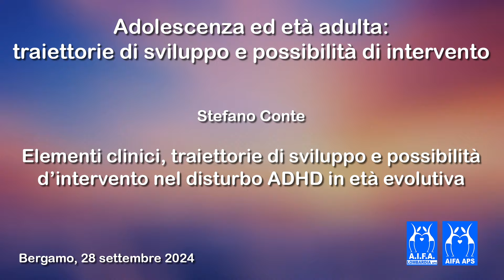Elementi clinici, traiettorie di sviluppo e (...)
*Elementi clinici, traiettorie di sviluppo e possibilità d’intervento nel disturbo ADHD in età evolutiva*

Relatore:
*Stefano Conte*
Neuropsichiatra, Responsabile «Centro ADHD dell’infanzia e dell'adolescenza» Ospedale Papa Giovanni XXIII - Bergamo.

“ADHD – Disturbo da Deficit di Attenzione e Iperattività – Adolescenza ed età adulta: traiettorie di sviluppo e possibilità di intervento” è il titolo dell’evento informativo sull’ADHD, organizzato dalle referenti di AIFA Lombardia APS, Associazione Italiana Famiglie ADHD, con il patrocinio del Comune di Bergamo e dell’Ospedale di Bergamo ASST Papa Giovanni XXIII.

Bergamo, 28 settembre 2024.